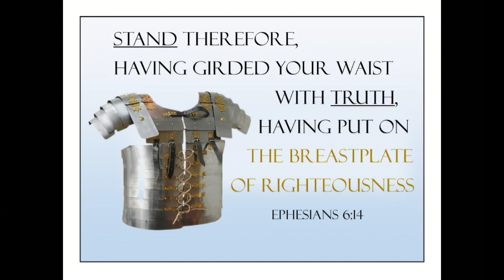AOG 09 - The Breastplate of Righteousness